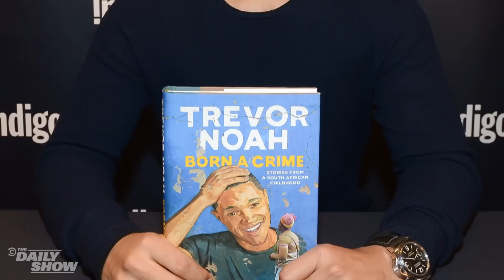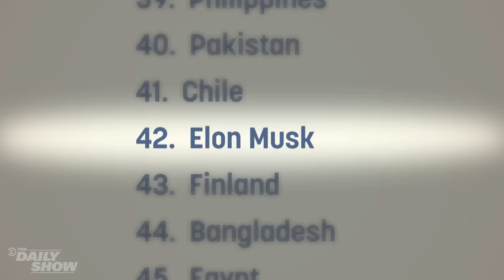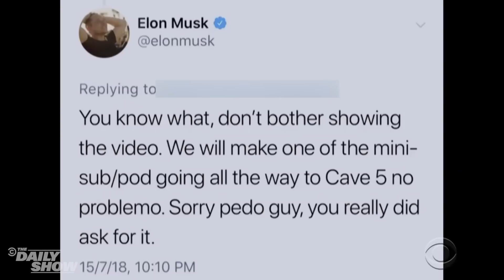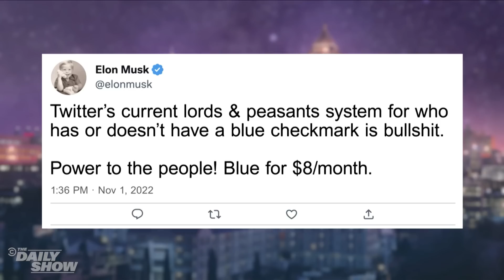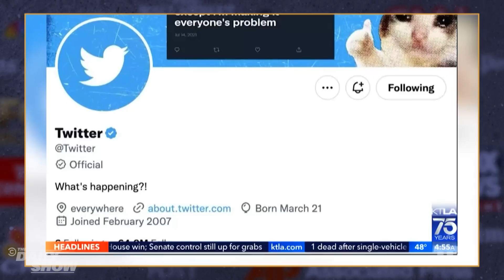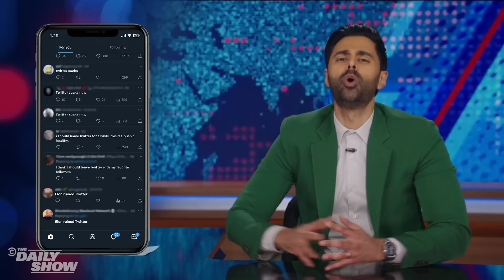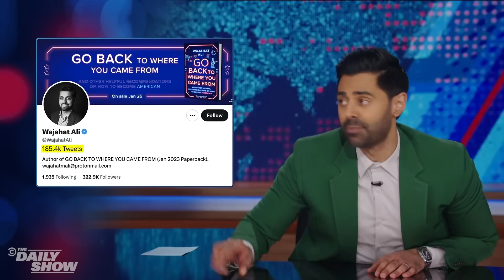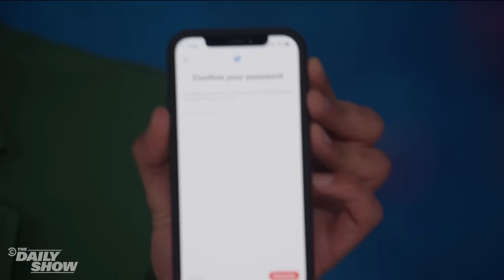Elon Musk: Visionary or Villain? | The Daily Show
Elon Musk may have made his mark with high-tech ventures like Tesla and space travel, but it's his clumsy and controversial takeover of Twitter that will cement his legacy in the Daily Show history books as a true joke.